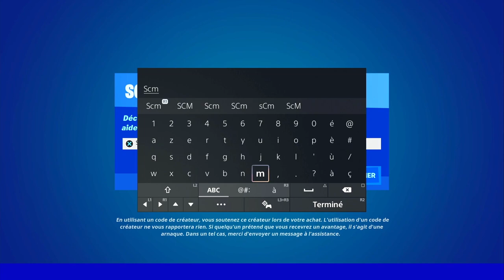OBTENIR UN JETON DE GAIN DE NIVEAU PRÈS DE TILTED TOWERS FORTNITE, EMPLACEMENT JETON TILTED TOWERS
▬▬▬▬▬▬▬ • BIENVENUE 😍 • ▬▬▬▬▬▬▬

▬▬▬▬▬▬▬ • PARTENAIRES 💪 • ▬▬▬▬▬▬▬

👉StealthGamer:
"SOISCOOLMEC"
"STRIKESOISCOOL"

TikTok "SoisCoolMecYTB"
👻Snapchat "soiscoolmec"

.▬▬▬▬▬▬▬ • TOP DON 💰 • ▬▬▬▬▬▬▬

▬▬▬▬▬▬▬ • MUSIQUE OUTRO 🎵 • ▬▬▬▬▬▬▬